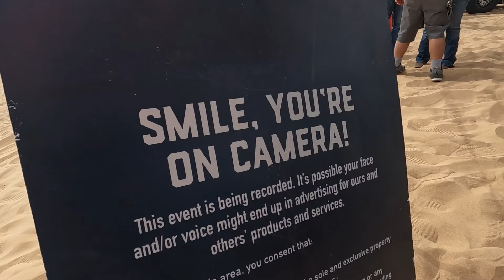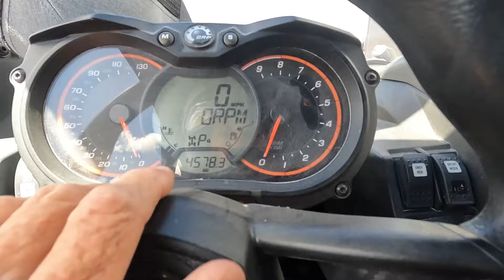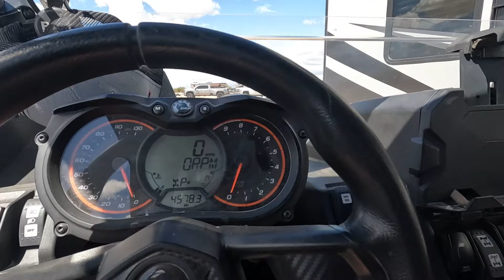Helicopter, H1 Hummer, Atlas, & Smart Car in GLAMIS | Red Bull Scramble